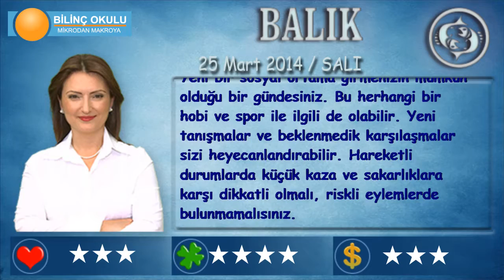BALIK Burcu, GÜNLÜK Astroloji Yorumu,25 Mart 2014, Astrolog DEMET BALTACI Bilinç Okulu